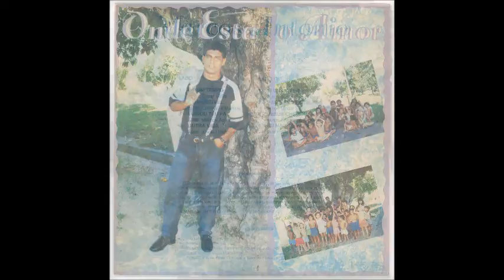Marcos Antonio 1993 Onde Está o Amor É Impossível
Cantor: Marcos Antônio

Álbum: Onde Está o Amor

Gravadora: M.A.R Produções Artísticas

Ano: 1993

PENSAMENTO

O Deus eterno, tu me examinas e me conheces, sabes tudo o que faço, de longe conheces todos os meus pensamentos; tu me vês quando estou trabalhando ou quando estou descansando, tu conheces as minhas ações, antes mesmo que eu fale tu já sabes o que vou dizer, estás em volta de mim por todos os lados e me proteges com teu poder; eu não consigo entender como tu me conheces tão bem, o teu conhecimento é tão profundo que não posso entendê-lo, por isso eu MARCOS ANTÔNIO, glorifico só a ti meu Senhor e Rei.

FICHA TÉCNICA

PRODUÇÃO:
Marcos Antônio

ARRANJOS:
Joás Santos

MÚSICOS:
João Neto
Toninho
Marquinhos
Joás
Jeremias

VOCAL:
Ângela Luz
Marquinhos

FOTOLITO E ARTE FINAL:
Cristiane
Cleofas